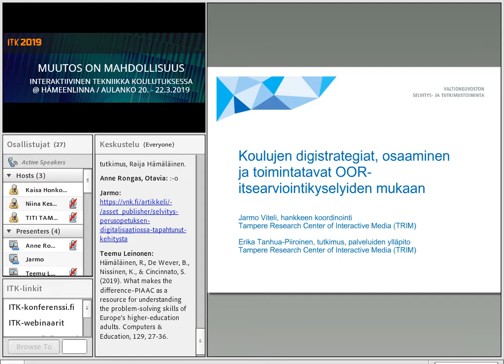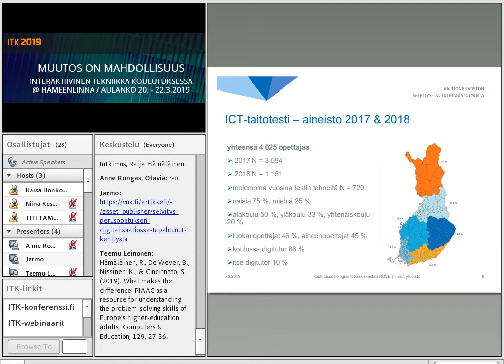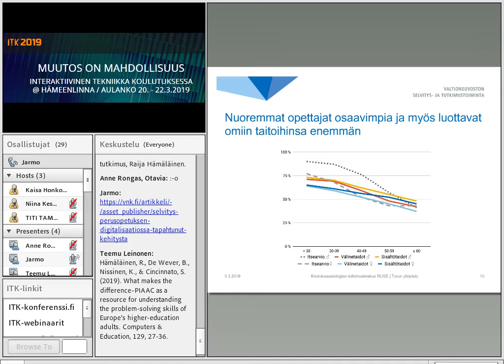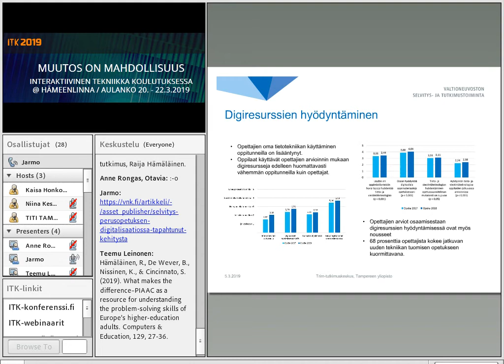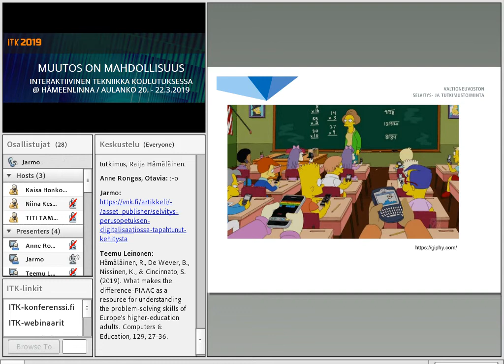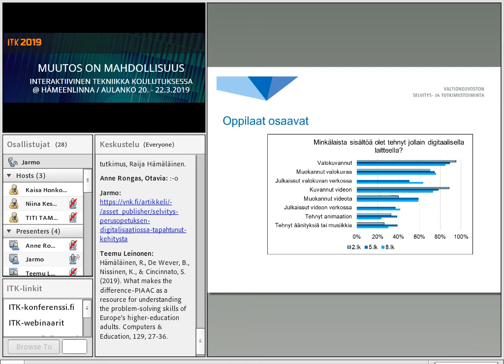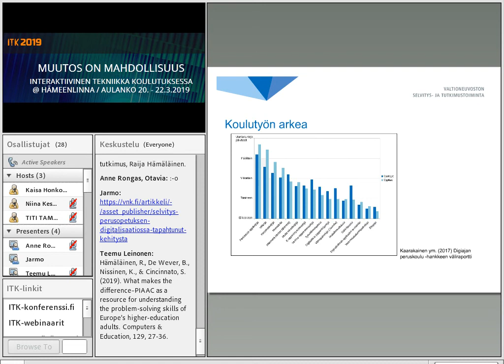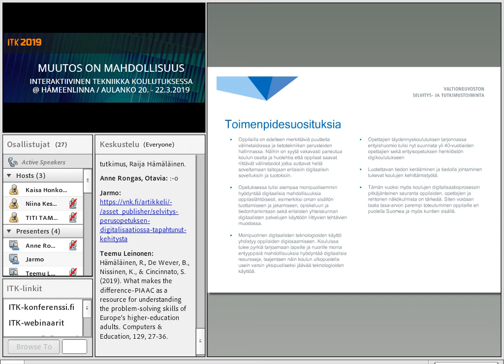ITK-webinaari: Digitaalinen peruskoulu 2016 – 2018: Osa 2: Opettajat ja oppilaat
ITK-webinaari
5.3.2019

Digitaalinen peruskoulu 2016 – 2018: Osa 2: Opettajat ja oppilaat

Erika Tanhua-Piiroinen, Suvi-Sadetta Kaarakainen ja Jarmo Viteli

Vuosina 2016–2018 toteutettu Digiajan peruskoulu -hanke selvitti oppimisen ja opettamisen käytäntöjä digitalisaation näkökulmasta: oppilaitosorganisaatioiden digitaalisten teknologioiden käyttöä ja hyödyntämisvalmiuksia, uusien oppimateriaalien ja oppimisympäristöjen hyödyntämistä sekä digitaalisen osaamisen tasoa. Lisäksi hanke arvioi hallituksen toimien vaikuttavuutta suomalaisissa peruskouluissa. Selvitystyön kohderyhmiä olivat perusopetuksen koulujen rehtorit, opettajat ja oppilaat.